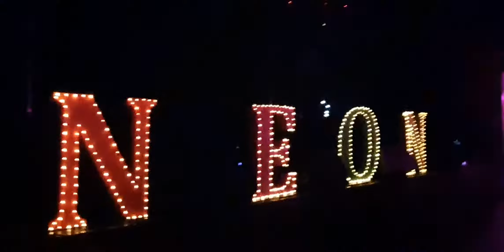Neon in Oberhausen 2.10.2020